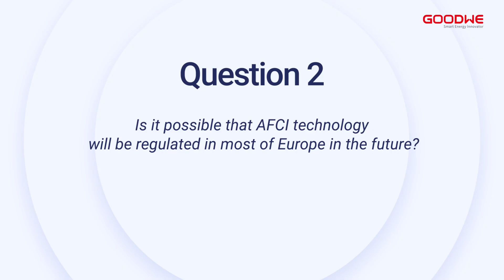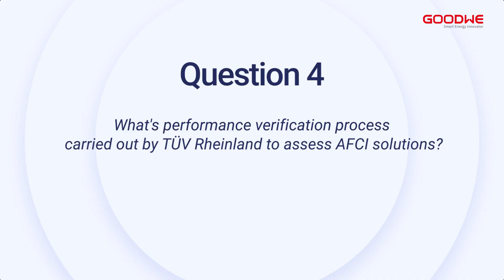Learn from Mario, the expert from TÜV: keep solar installations safe and thriving!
Did you know that ARC is the most important cause of damage to rooftop PV plants?
Watch this video to learn from Mario, an expert from TÜV about crucial factors considered in AFCI solutions, and performance verification process used to assess effectiveness!
📽️ Let's keep our solar installations safe and thriving! 🌿💪